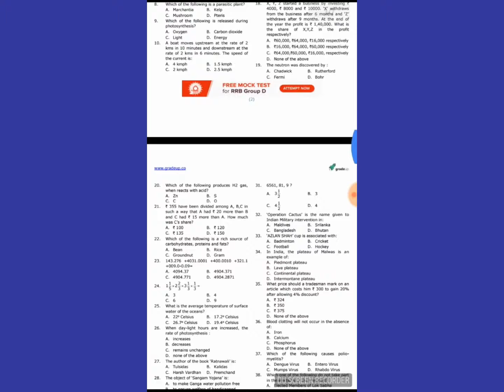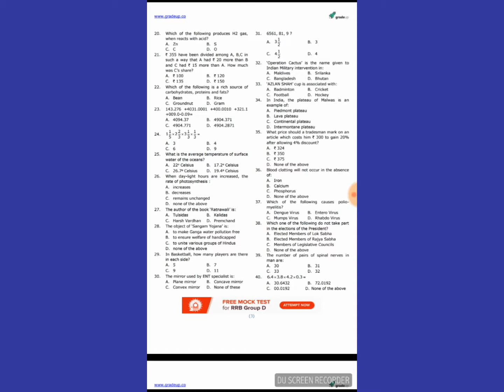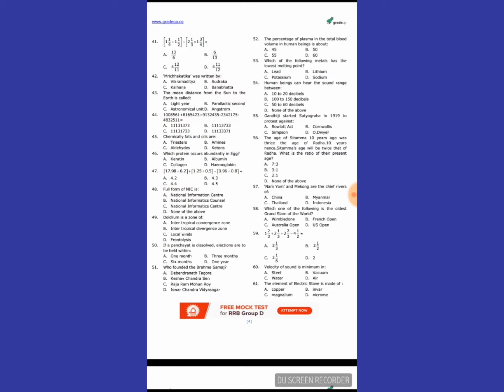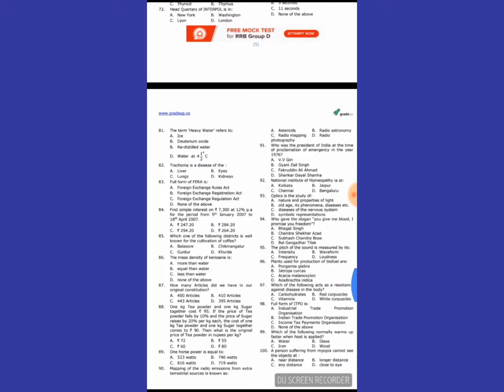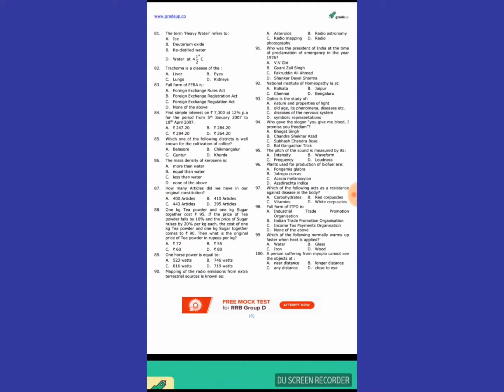RRB RAILWAY group D previous year question paper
rrb railway group D recruitment